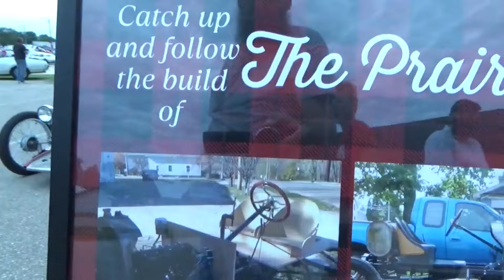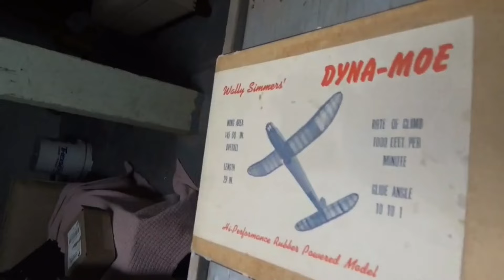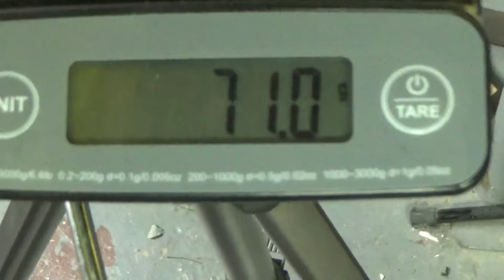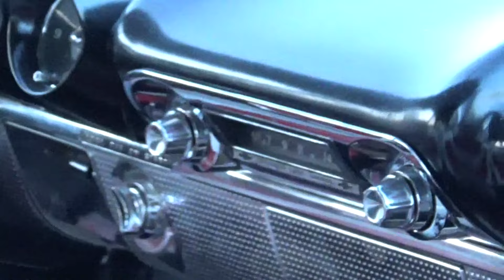Tomfoolery..24-7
This time it's summertime nonsense.  You won't learn anything from this episode